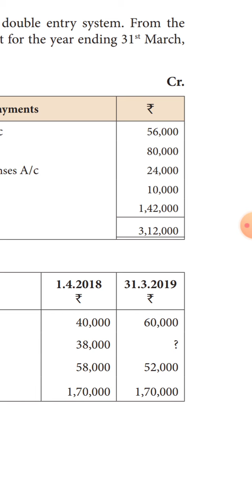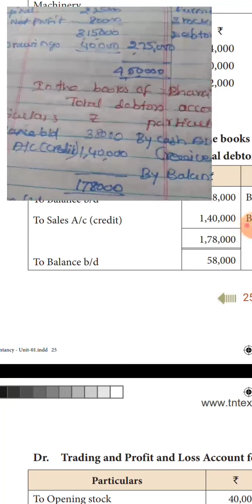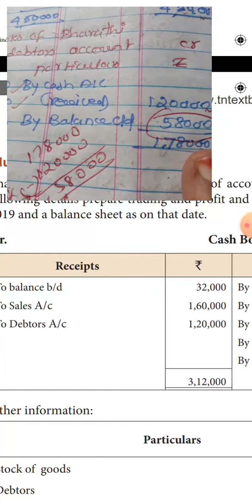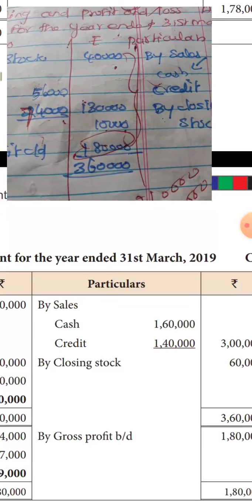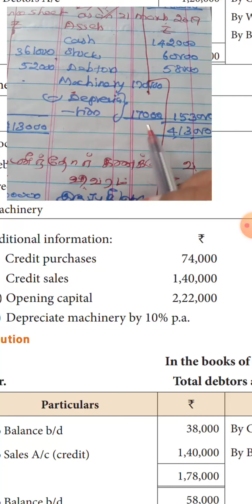12A4 Calculation of TDR A/c.part2.